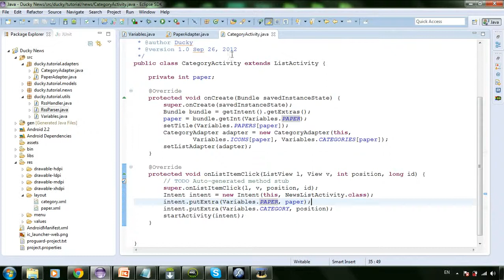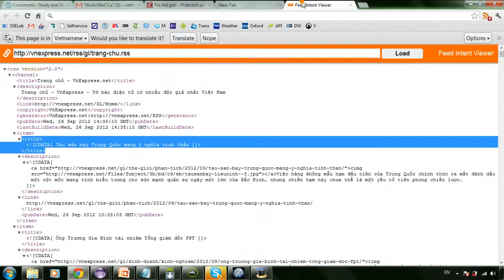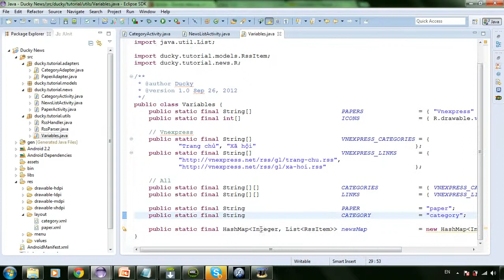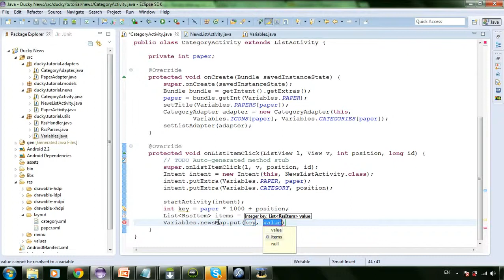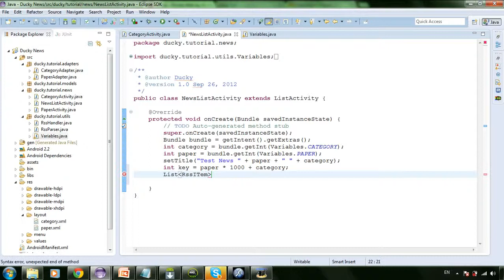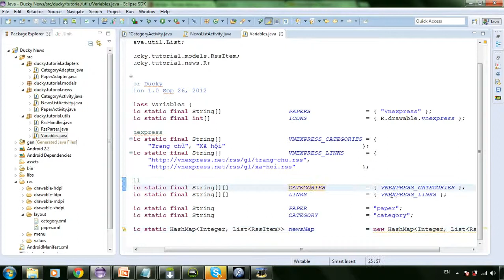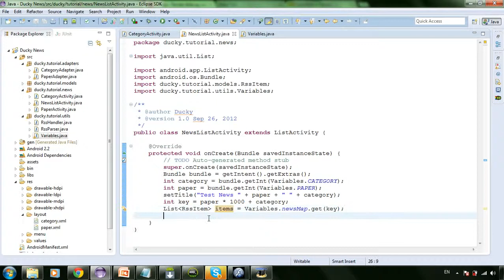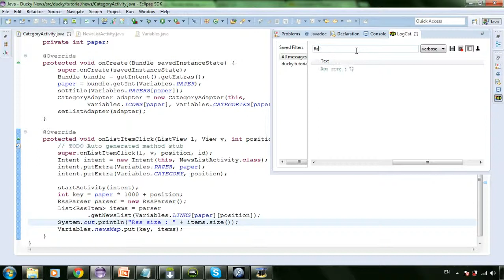News 15: Use RssParser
List Android Tutorial:
Use RssParser
Android Tutorial
StudyAndShare
Lập trình Android
Lập trình
Android